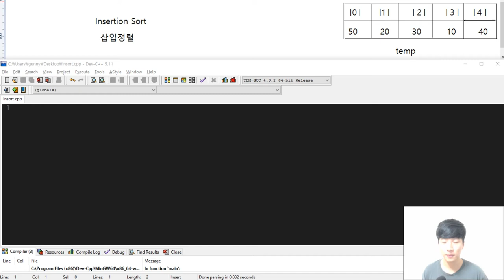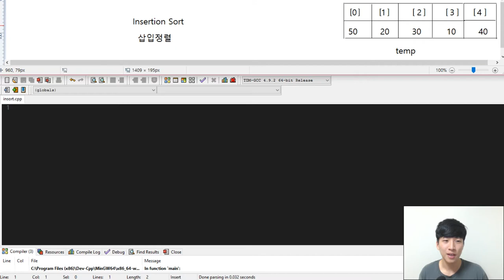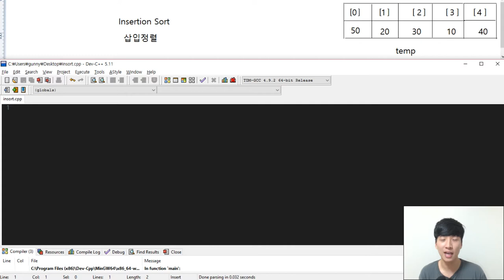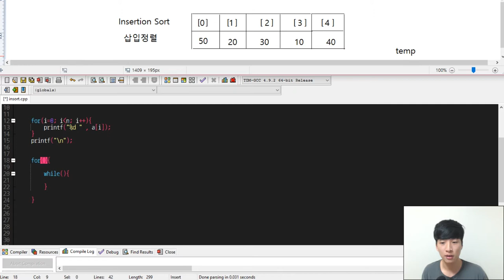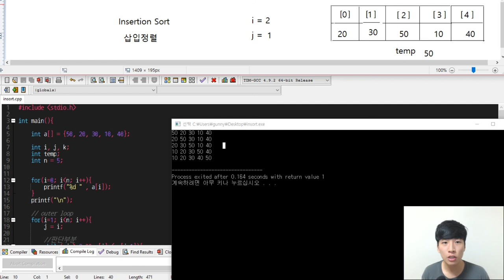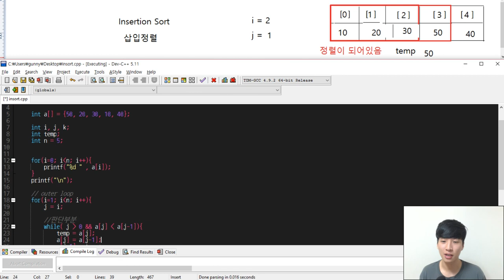(정렬) 인설션소트, 삽입정렬 C언어로 코딩해요 - by Gunny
(정렬) 인설션소트, 삽입정렬 C언어로 코딩해요 동영상에 오신것을 환영합니다!